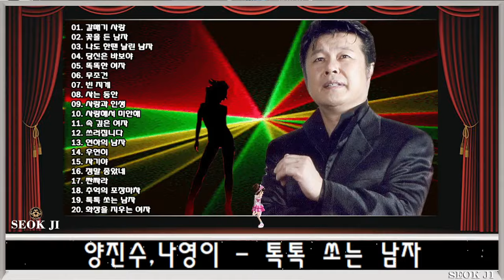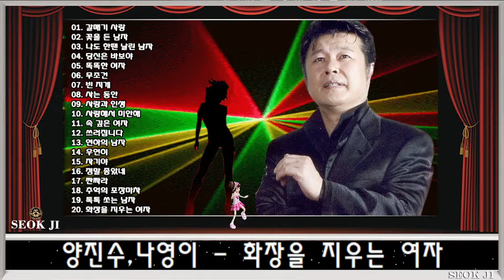◈◈ 양진수,나영이 쌍쌍파티 노래 모음 -1- ◈◈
01. 갈매기 사랑
02. 꽃을 든 남자
03. 나도 한땐 날린 남자
04. 당신은 바보야
05. 똑똑한 여자
06. 무조건
07. 빈 지게
08. 사는 동안
09. 사랑과 인생
10. 사랑해서 미안해
11. 속 깊은 여자
12. 쓰러집니다
13. 연하의 남자
14. 우연히
15. 자기야
16. 정말 좋았네
17. 짠짜라
18. 추억의 포장마차
19. 톡톡 쏘는 남자
20. 화장을 지우는 여자